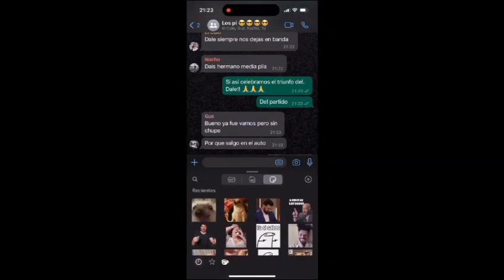Video ganador de la quinta edición del Concurso Consumo Cuidado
Realizado por alumnos de la Escuela de Educación Secundaria Nro. 501 - Tema “Alcohol”